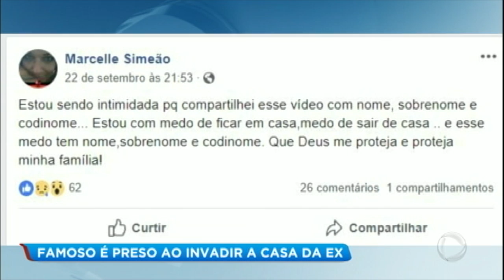Músico do Cidade Negra é preso ao invadir casa da ex-mulher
O músico Bino Faria arrombou a casa da ex-mulher. A polícia chegou e o integrante da banda Cidade Negro acabou sendo preso. Ele já havia sido inclusive acusado de agredir a ex-mulher. Para assistir ao conteúdo na íntegra, acesse PlayPlus.com